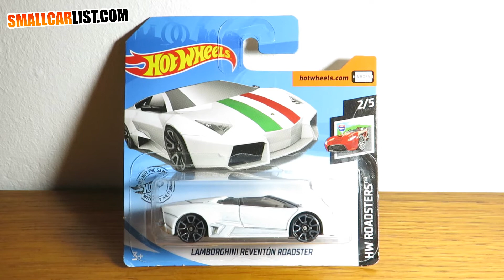Hot Wheels Lamborghini Reventón Roadster (2019)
Hot Wheels Lamborghini Reventón Roadster
Collection: HW Roadsters 2019 2/5